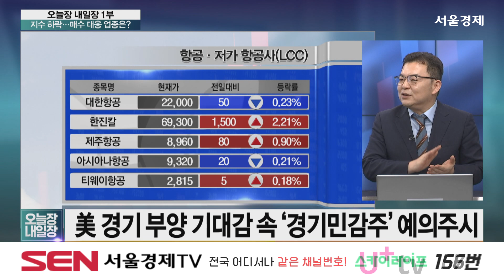내일 시장 원픽 섹터와 종목은? 항공의 대한항공!│주가,특징주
출연진
김대준 / KR리서치 대표